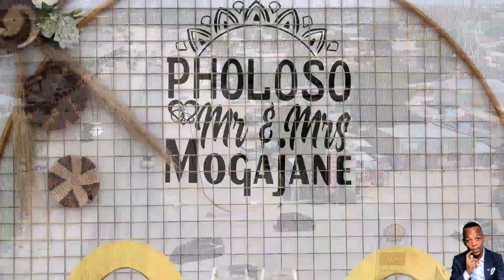wazh Media wedding coverage (Khuis & Kanye)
Mr & Mrs Mogajane